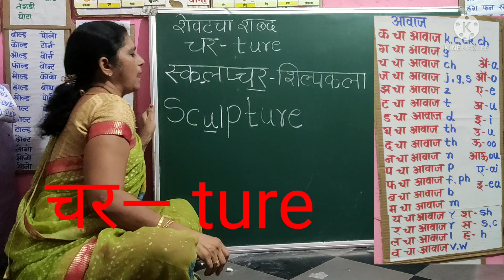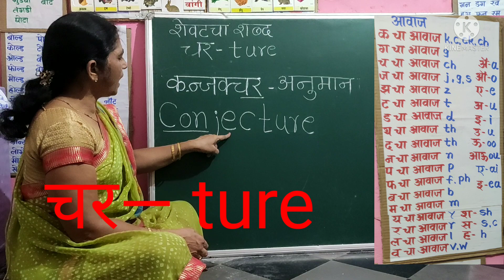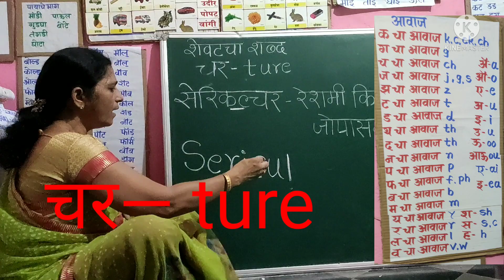रोज वापरले जाणारे पाठ न करता सांगा इंग्रजी शब्द....